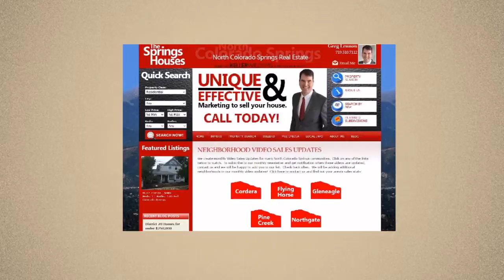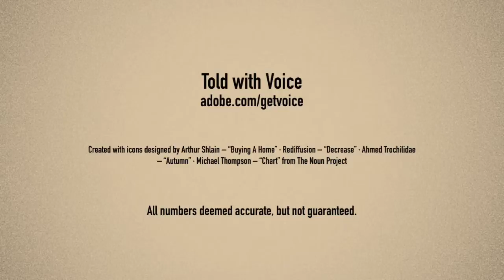This Month in North Colorado Springs Real Estate - December, 2014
Monthly update on Real Estate news and stats for North Colorado Springs for December, 2014